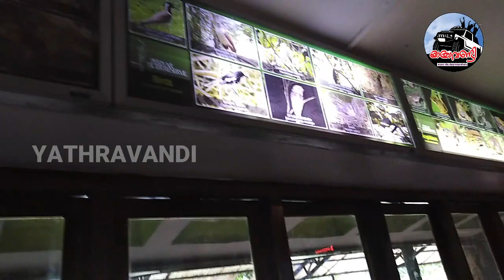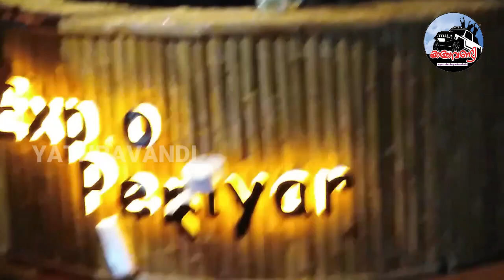THEKKADY BOATING/PERIYAR TIGER RESERVE/ KUMALY/ CUMBAM/MULLAPERIYAR/YATHRAVANDI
Thekkady is located near to Kerala-Tamil Nadu border. The sanctuary is famous for its dense evergreen, semi-evergreen, moist deciduous forests and savanna grass lands. It is home to herds of elephants, sambar, tigers, gaur, lion-tailed macaques and Nilgiri langurs.
The Periyar Wildlife Sanctuary is spread across 777 km2 (300 sq mi), of which 360 km2 (140 sq mi) is thick evergreen forest. The wildlife sanctuary was declared a tiger reserve in 1978. The splendid artificial lake formed by the Mullaperiyar Dam across the Periyar River adds to the charm of the park. The greatest attractions of Periyar are the herds of wild elephants, deer and bison that come down to drink in the lake. The sanctuary can be accessed by trekking, boating or jeep safari.

Thekkady is considered a haven for natural spices such as black pepper, cardamom, cinnamon, nutmeg, nutmace, ginger, and clove